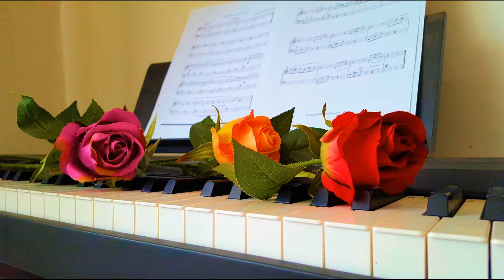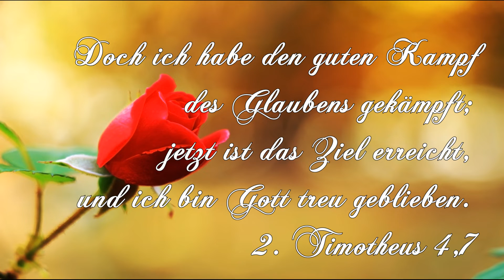Wunder ohne Zahl - Uwe Sauer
Herr, Du hast mein Herz berührt, Lob, Ruhm und Dank,
mich auf deinem Weg geführt mein Leben lang.

Hab gekämpft den guten Kampf und Dich bezeugt,
und in Ehrfurcht mich vor deinem Thron verneigt.

Vor Dir wird meine Seele still, Du reichst mir deine Hand;
in deiner Gegenwart komm ich zu Ruh.
Sing von den Wundern ohne Zahl,
das Lied der Herrlichkeit,
Dein Name sei erhöht für alle Zeit.